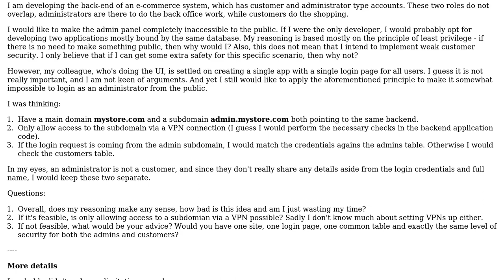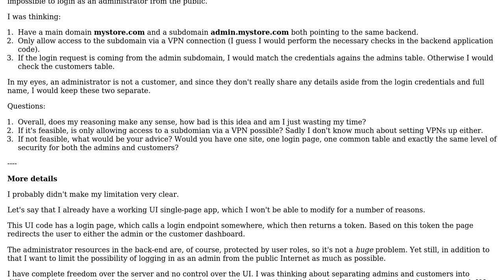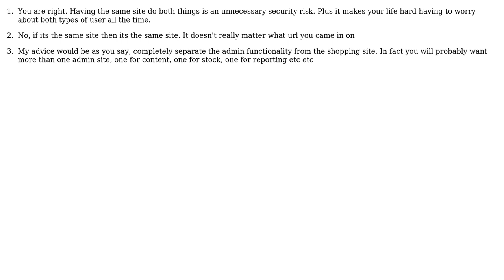Software Engineering: Securing e-commerce administrator panel with a VPN (2 Solutions!!)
Software Engineering: Securing e-commerce administrator panel with a VPN

With thanks & praise to God, and with thanks to the many people who have made this project possible! | Content (except music & images) licensed under CC BY-SA | Music | Images & others | With thanks to user Ewan user Dan Wilson user Avius and the Stack Exchange Network Trademarks are property of their respective owners. You are responsible for your own actions.